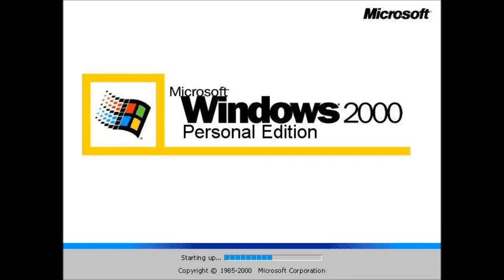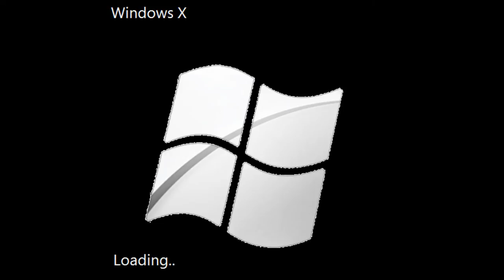Windows Never Released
NO THIRD PARTY ALLOWED
NO FLAGGING ALLOWED